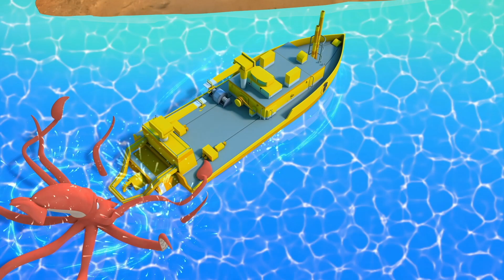Anna Banana Animal Power Compilation | Rainbow Rangers Compilation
Meet the Rainbow Rangers! 7 girls with 7 different superpowers who help save the Earth and its animals with the help of their mentor, Kalia, and their pet unicorn, Floof. Rosie, Anna, Bonnie, Pepper, Mandy, Indigo and Lavender are Earth's first responders. From saving a baby polar bear, to cleaning up sludge in a stream, there's no task too big or too small!